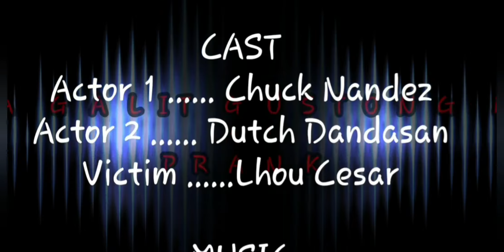Galit na Galit Gustong Sumubo /Prank /hinimatay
Ang video na ito ay katuwaan lamang wala po kaming intensyon na masama or manakit sa video nato ...sana po magustohan po ninyo ang video nato thankyou and God bless ❤